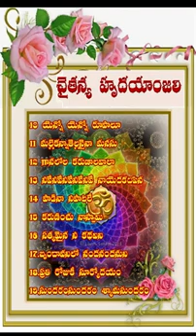చైతన్య హృదయాంజలి_02#swami_sundara_chaitanyananda